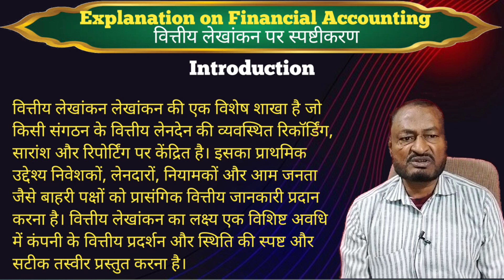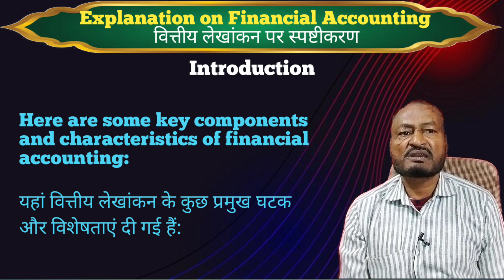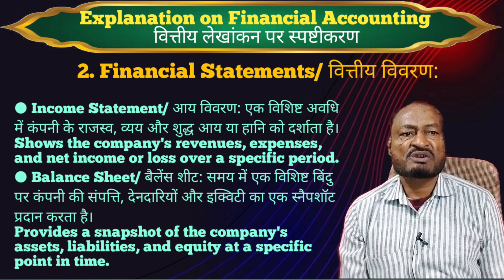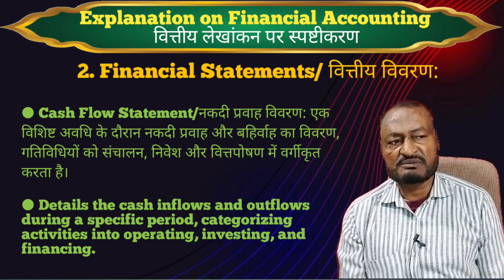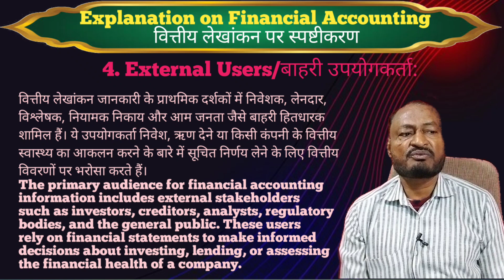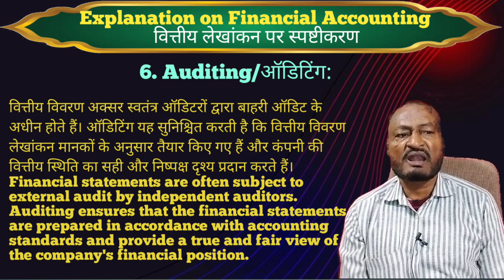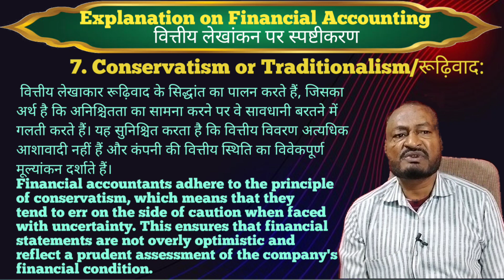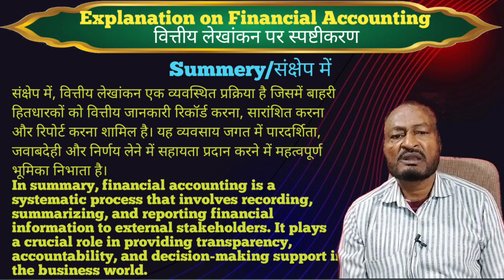Explanation on Financial Accounting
accountancy
accounting
accounting 101
accounting basics
accounting basics for beginners
accounting cycle
accounting equation
accounting examples
accounting for beginners
accounting stuff
accounting tutorial
balance sheet
basic accounting
cash flow statement
corporate finance
financial accounting
financial statements
income statement
statement of cash flows